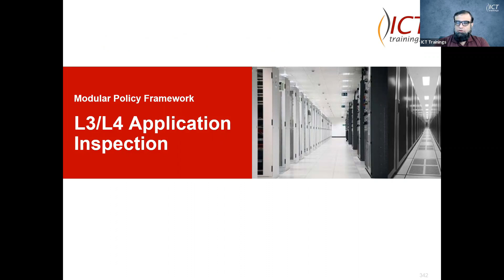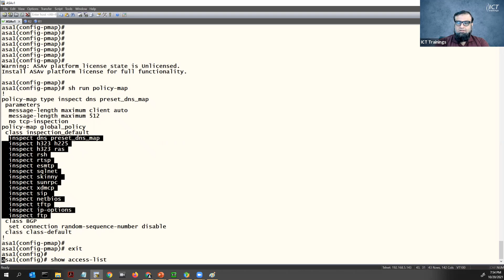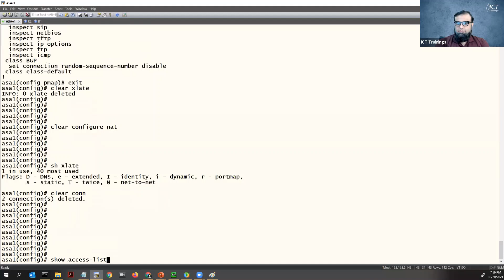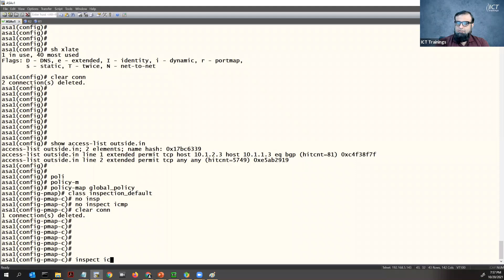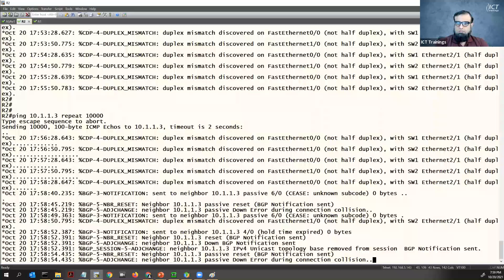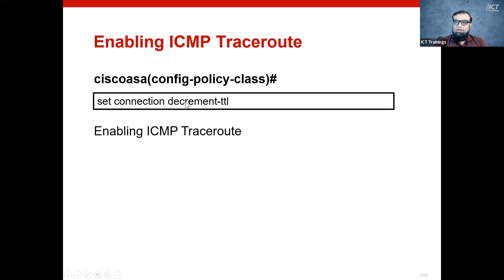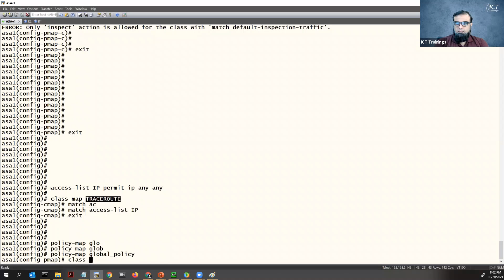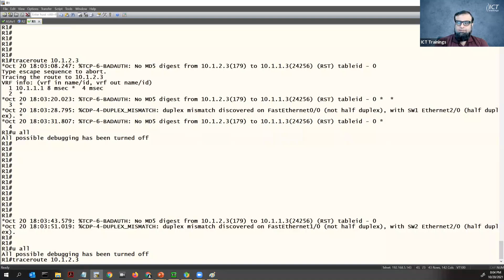Cisco ASA | Understanding & Configuring Modular Policy Framework - Part13(Urdu/Hindi)